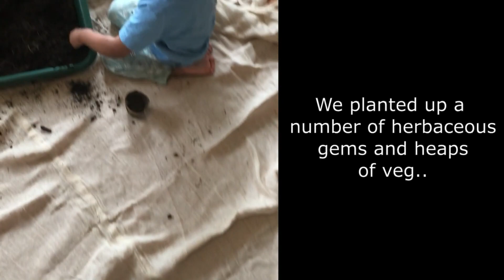How to germinate seeds QUICKLY without greenhouse....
welcome welcome all,

Thought I’d clue you in with top tips on germinating seeds without a greenhouse :)

Cedar bean is growing up to be a fine horticulturalist.

Rubs and hugs to all xx